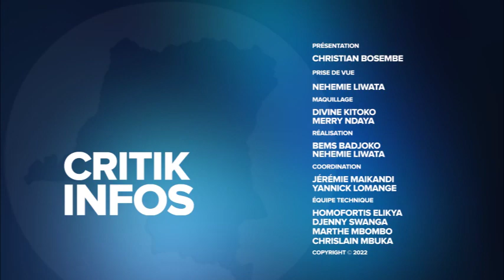CRITIK INFOS 18.07.2022: KINSHASA SEUL CONTRE :GEOSTRATEGIE DE LA RÉGION ?